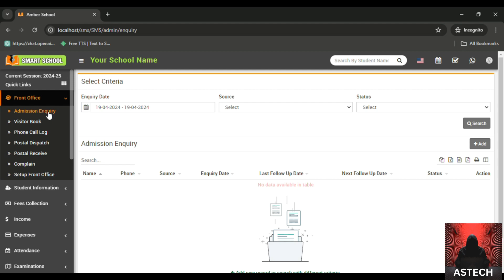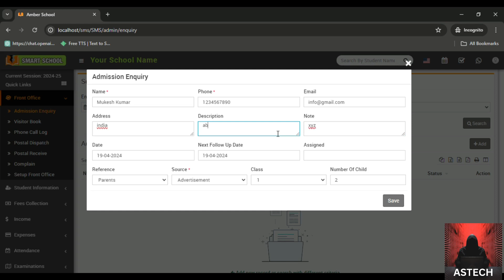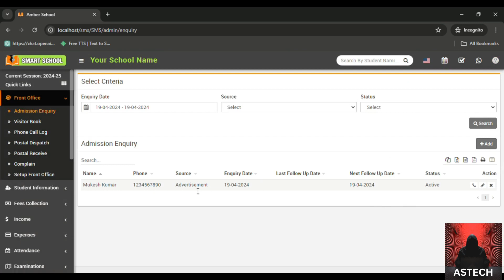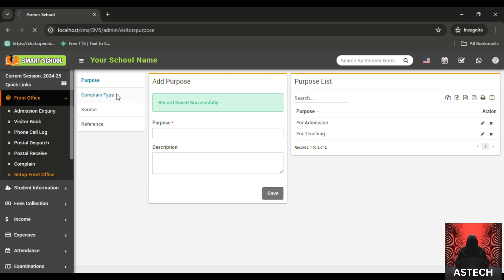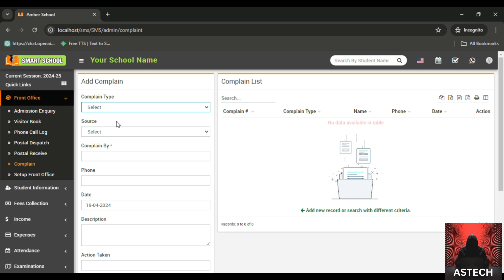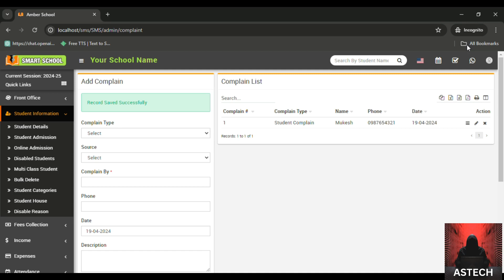Part 2: School Management - Smart School Software | Front Office Setup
School Management - Smart School Software | Front Office Setup

In this video, we are telling you how you can setup your front office with the help of smart school management, you will get the best things in this section with the help of which you can run the front office of your smart school. For now, you have been given the form of Admission Inquiry in which you can keep the information of any person who has come for admission enquiry, in which you can keep the information with his name, phone number and inquiry date.

After this, in the second section, you can list the visitors who have come in the visitor book of the front office, in which you will get the purpose for which the visitor has come, his name, what is his phone number, on what date he has come and at what time he has come and gone, all the accounts are in this book. given to you in the section

After this, if you get a call, you can keep its record in this smart school software.

Next to this, you have also been given a complaint section in which you can also see the complaint.
smart school
smart school software
smart school management system
school management software
school software